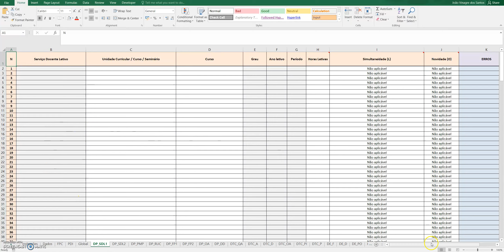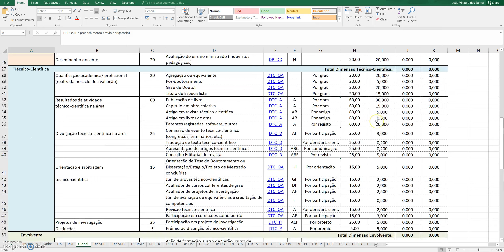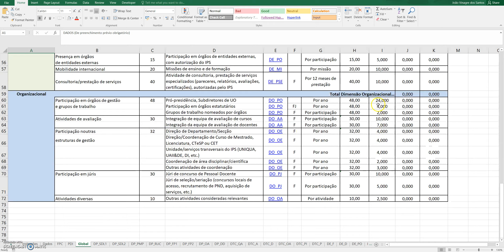FolhaGlobal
Descrição da Folha Global, do ficheiro de avaliação dos docentes do IPS (RAD/IPS)